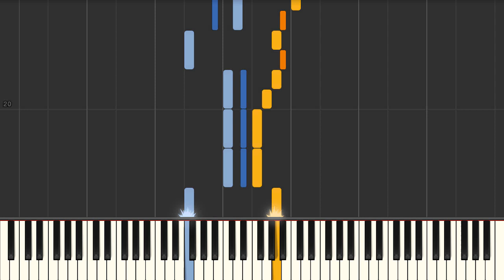Ladoiske (Kruetzer) - Piano tutorial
Ladoiske (Kruetzer) Synthesia Piano Tutorial